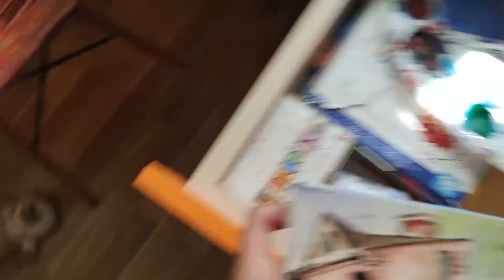How to draw Mikey step by step/Pencil Sketch drawing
Hello friends. I was not here for a while. I'm still here after a short break. Interesting videos are waiting for us. I hope that I will come up with pictures that will please everyone. Today I drew a picture one of the Anime characters Mikey simple pencil. If you liked the video, please keep the notifications open and share the video with your friends. Thus, you will be of great support to the development of the channel.

Merhaba arkadaşlar. Bir süre burada değildim. Kısa bir aradan sonra hala buradayım. İlginç videolar bizi bekliyor. Umarım herkesi memnun edecek resimlerle gelirim. Bugün animenin kahramanlarından Mikey'nin resmini basit bir kalemle çizdim. Videoyu beğendiyseniz lütfen beğenin, bildirimleri açık bırakın ve videoyu arkadaşlarınızla paylaşın. Bu sayede kanalın gelişimine büyük ölçüde destek vermiş olursunuz.

Привет друзья. Некоторое время меня здесь не было. Но я уже здесь после небольшого перерыва. Нас ждут интересные видео. Надеюсь, что новые картинки понравятся всем. Сегодня я нарисовала простым карандашом картинку одного из героев Аниме жанра Микей. Если вам понравилось видео, пожалуйста, оставьте уведомления открытыми и поделитесь видео с друзьями. Таким образом, вы окажете большую поддержку развитию канала.